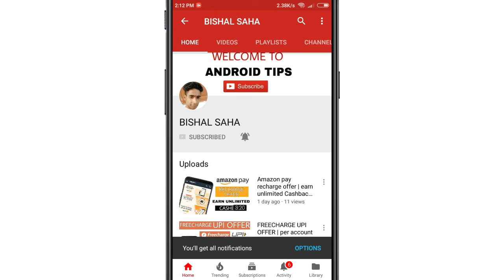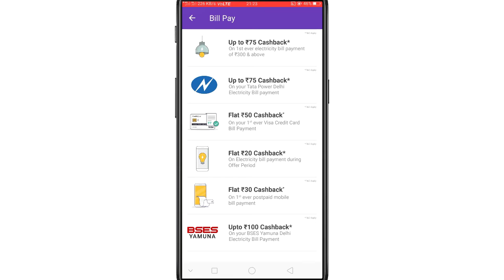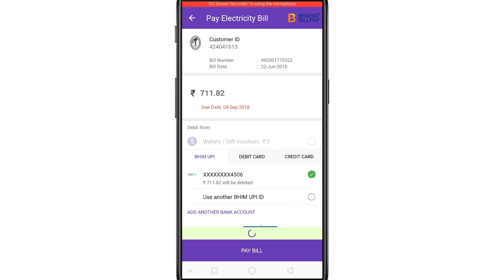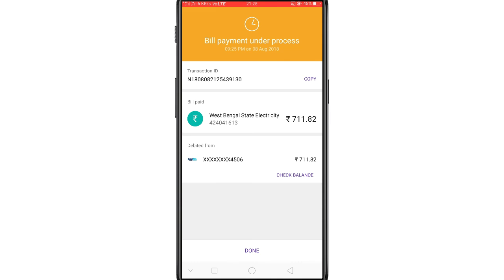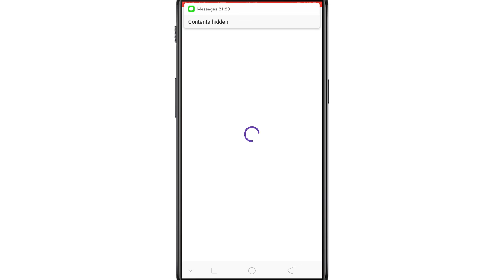Phone pe electricity bill payment | LIVE PROOF | Cashback Received | UPTO 75